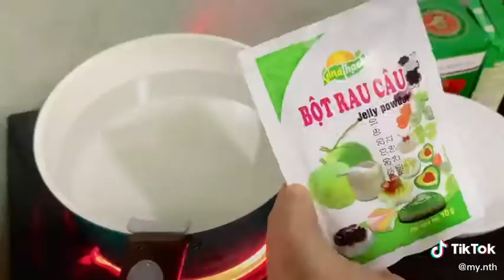Cách làm trà sữa thái xanh